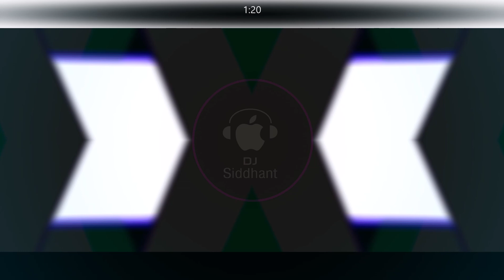Ranka Pasara Manika Hira(Bhakti Tapori Remix) Dj Siddhant Exclusive||Odia Bhajan Tapori Remix..